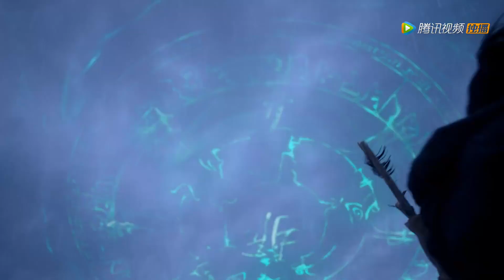【速看】【将夜S2 Ever Night S2】第1集 宁缺带着重伤的桑桑去盂兰节看病，不巧路上遇见隆庆阻拦和宁缺打了起来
【将夜第二季】这个世界有个传言，永夜降至，人间浩劫。只有找到传说中的应兆之人，才能化解危机。边城小军卒宁缺凭借坚韧意志，一路过关斩将走上了修行之路，成功为自己冤死的家人平反昭雪，更成为了唐国的守护者。然而在野心家的撺掇下，世人发现与宁缺青梅竹马的桑桑就是传说中的应兆之人，欲置她于死地。宁缺不愿看到善良的桑桑受伤害，陪伴着她突破重重阻碍，两人浪迹天涯，相依为命。此时野心家意图一举毁灭唐国，集结各国联军讨伐。宁缺临危受命，放下个人的仇怨，带领唐国军民奋起反抗，成为国家的守护者。宁缺和伙伴们集千万人的力量和誓死守卫家园的决心，重新启动了唐国惊神大阵，战胜了强大的敌人，还世间和平与安宁。宁缺则继续踏上了寻回爱人桑桑之路。
▶共40集，每周三至五晚20时，更新两集
▶主演：王鹤棣，宋伊人，杨超越，袁冰妍